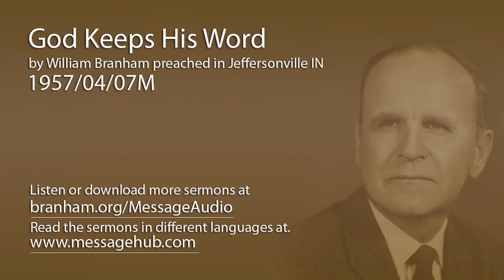God Keeps His Word (William Branham 57/04/07M)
God Keeps His Word by William Branham preached in Jeffersonville IN 1957/04/07M